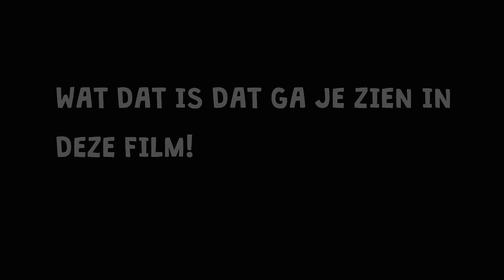Rijk Paardenmeisje Neemt Op Verschrikkelijke Manier Wraak! 😢 | Star Stable Paardenfilm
Een nieuwe film over Tiffany, een verwend gemeen paardenmeisje! Als Maia, een ander paardenmeisje ruzie krijgt met Tiffany, neemt ze op verschrikkelijke manieren wraak! 😟

Een spannende paardenfilm met humor en drama in Star Stable gemaakt door Emma Lavasteel!